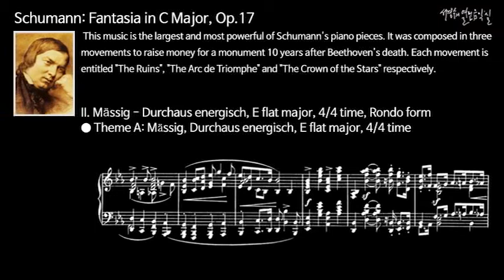슈만 판타지아 다장조 작품17-제2악장: 열정적으로 보통 빠르기로 - 주제 A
Schumann Fantasia in C Major, Op. 17 - II. Mässig - Durchaus energisch - Theme A

슈만 판타지아 다장조 작품17-제2악장: 열정적으로 보통 빠르기로, 내림마장조, 4/4박자, 론도 형식